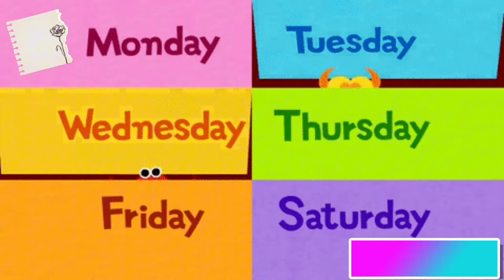❣️ Days of the Week | Nursery Rhymes | home schooling ❣️ | kids vocabulary|learn 7 days of week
❣️ Days of the Week | Nursery Rhymes and Kids Songs | Baby Songs ❣️ | kids vocabulary

7 Days In a Week by creative learning Guru is a calendar days of the week song.  Learn the days of the week starting with Sunday, Monday, Tuesday, Wednesday, Thursday, Friday and Saturday. Learn there are 7 days in a week and which days are weekend days and which days are work week days in this days of the week song for kids.

Sunday
Monday
Tuesday
Wednesday
Thursday
Friday
Saturday
Again
Sunday
Monday
Tuesday
Wednesday
Thursday
Friday
Saturday
7 days in a week
7 days in a week
1
2
3
4
5
6
7
7 days in a week
Sunday
Monday
Tuesday
Wednesday
Thursday
Friday
Saturday
Again
Sunday
Monday
Tuesday
Wednesday
Thursday
Friday
Saturday
7 days in a week
7 days in a week
1
2
3
4
5
6
7
7 days in a week
Sunday
Monday
Tuesday
Wednesday
Thursday
Friday
Saturday
Sunday we start the week
Monday so much to see
Tuesday we learn so much
Wednesday we have such fun
Thursday we make new friends
Friday  weekend begins
Saturday we celebrate
7 days in a week
Sunday
Monday
Tuesday
Wednesday
Thursday
Friday
Saturday
Again
Sunday
Monday
Tuesday
Wednesday
Thursday
Friday
Saturday
7 days in a week
7 days in a week
1
2
3
4
5
6
7
7 days in a week